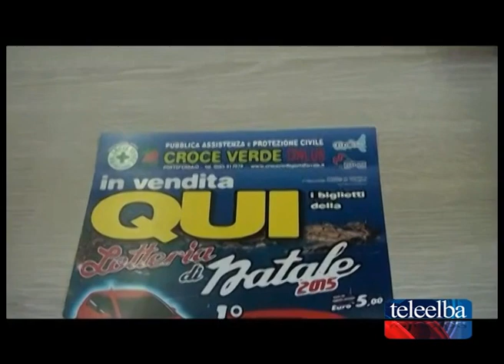Il 9 Gennaio l'estrazione della lotteria della Croce Verde